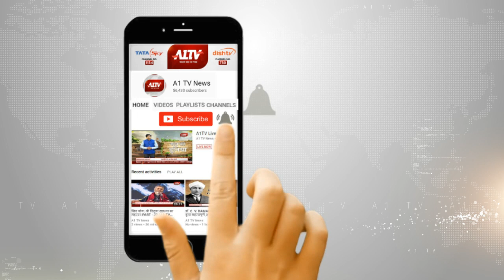यूपी, बाराबंकी : गौकशी गिरोह का किया पर्दाफाश, जब्त करी तीन पिकअप